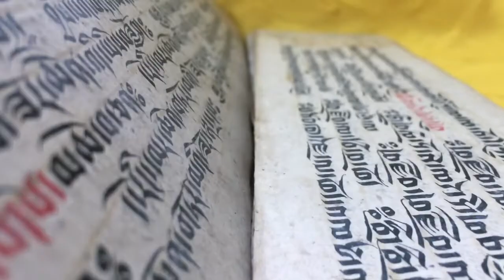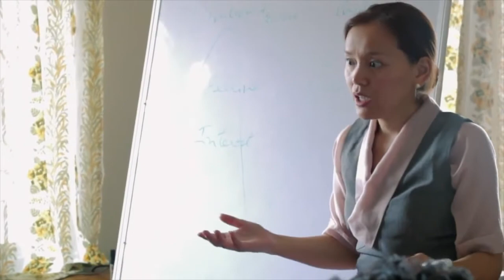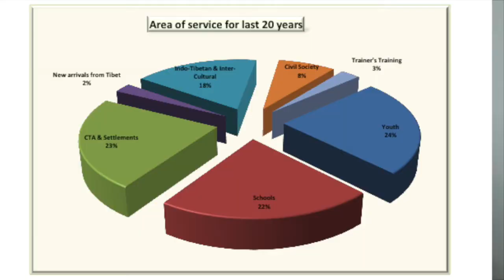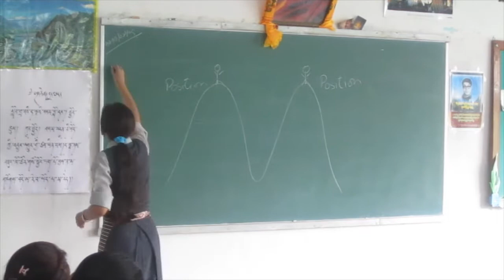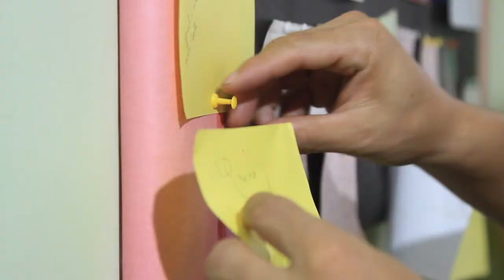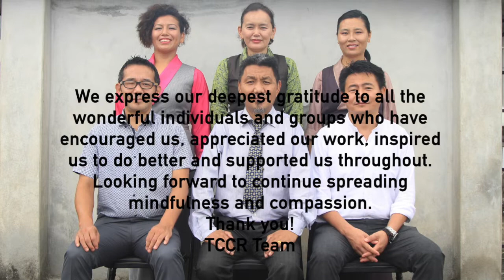TCCR Documentary film (Full length)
Tibetan Centre for Conflict Resolution (TCCR Dharamsala)  documentary film on 20 years of service in the community.